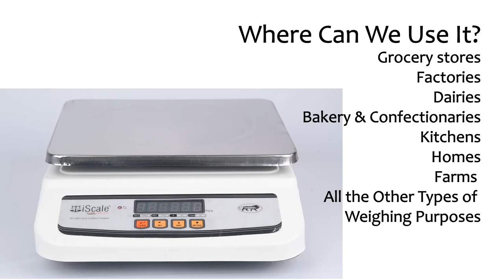iScale i-02 30kg x 1g Digital Table Top Weighing Scale with Front & Back Display for Kirana shop Etc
Unboxing, Installation, Operation and Review of Best commercial scale for Kirana shop, Departmental stores, Grocery stores and all Industries.

iScale i-02 30kg x 2 g Digital Table Top Weighing Scale with Front and Back Display Pan for Retail Shops and Commercial Purposes (10x12 inches, Silver)

*Platform measures 10 inches x 12 inches. Maximum Weighing capacity: 30 kg, Precision: 1 gram. Comes with Stamping & Calibration certificate provided by Legal Metrological department of India.

*Ideal for General Grocery stores, Kitchens, Parcel weighing, Warehouses, Retail weighing and all kinds of Industries etc. Can be used anywhere for high accuracy weighing.

*Directly Plug-in 220V Power Cord. There is also power backup of 2 days as it has in-built 6v non-spill able lead acid battery. When the power is 100%, the standby time is about 6 months. The scale will also automatically switch to power saver mode when it is in non-use condition, to save power.

*Stainless steel heavy-duty platform. Front and back side Red LED display. Item weight: 5kg.

TAGS#

scale for shop
weight machine for shop
weight machine near me
weighing machine shop near me
weight machine shop near me
weighing scale for shop
weighing scale shop near me
best weight machine for shop
electronic weighing machine for shops
digital weight machine for shop
scale shop
weighing machine for shop near me
retail scales
body weighing machine shop near me
best weighing machine for shop
scale shop near me
body weight machine shop near me
weight machine for shop 5kg
vajan kata shop near me
weight machine for shop 50 kg
electric weight machine for shop
digital pocket scale in store near me
weight scale shop near me
retail weighing scales
digital weight machine shop near me
weight machine for grocery shop
weight machine for vegetable shop
weight machine for shop 100kg
shop weight machine price
weight machine near me shop
weighing machine for shop 10kg
vajan kata for shop
digital weight machine near me
weighing machine for shop 100kg
best electronic weighing machine for shops
10 kg weight machine price for shop
electronic weight machine shop near me
weight machine online shopping
weighing machine shop
electronic weighing machine near me
human weighing machine shop near me
food scale in store
electronic weighing machine shop near me
kd8000 bakery scales
electronic weight machine near me
weight machine for shop 20kg
grocery store scale
weight machine available near me
weight scale machine shop near me
kirana weight machine
weighing machine store near me
small weighing machine near me
electric vajan kata shop near me
weight machine price for shop
weight machine for chicken shop
scale store
weight machine for kirana shop
digital weighing machine shop near me
weighing scale for gold jewellery
weighing machine for chicken shop
small weight machine for shop
weight machine near by me
gold weighing machine shop near me
gram scale in store
food weighing machine shop near me
digital weight machine for grocery shop
weighing scale shop
weight scale in store
weight scale machine for shop
sweet shop scales
weight machine digital for shop
weighing machine for vegetable shop
renpho store
weighing scale store near me
scale store near me
weight machine price for grocery shop
weight measuring machine near me
electronic tarazu price 5kg
electronic weight machine for shop price
weighing scale for grocery store
nearby weight machine shop
electronic weighing scale near me
near me weight machine shop
weight machine in shop
weighing machine price for shop
flipkart online shopping weight machine
digital weighing machine for grocery shop
human weight machine shop near me
weighing scale for retail shop
kirana weight machine price
weight scale shop
weight machine for store
body weighing scale shop near me
weighing machine near me shop
weighing scale for meat shop
electronic scale shop near me
retail scales with scoop
weight machine near by shop